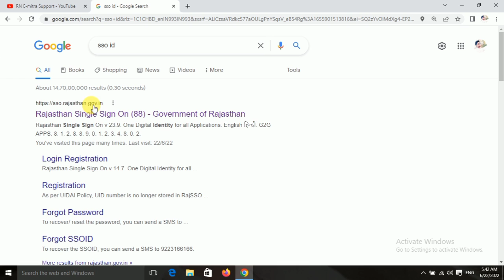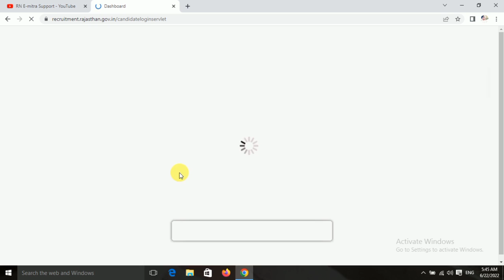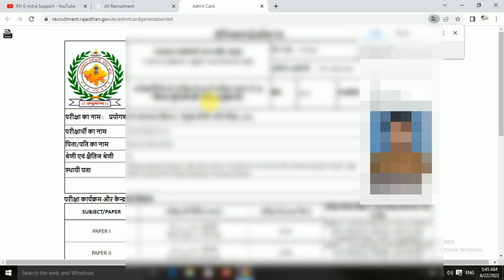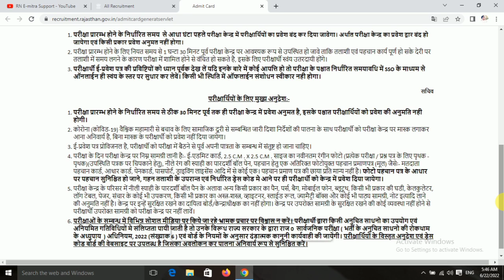lab assistant admit card 2022 kaise nikale | how to download lab assistant admit card